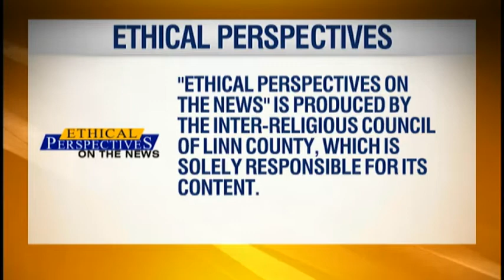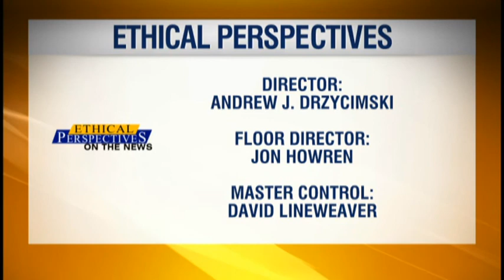"Challenges to Science" - Ethical Perspectives on the News 3.25.2018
Topic: Challenges to Science   Moderator:Leon Tabak   Panelists: Carrrie Figdor, Helen Harton, Brandi Shanata